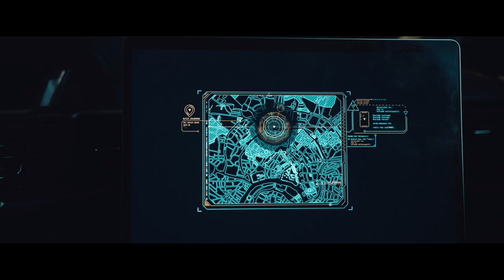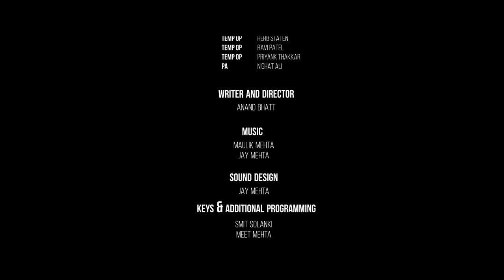Sleepers - Episode 1 "Pilot" (Web Series)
Marvel Runihara arrested for his wife’s murder unlocks a dark secret from his past that he had long forgotten.

Now demons of his past threaten security of the entire nation, and he is the only man who can stop it.

Get ready for a 6 part mini series filled with action and revelations of catastrophic magnitude.

Sleepers is arriving on youtube with new episodes each week starting 12th Nov 2021.

Written and Directed by: Anand Bhatt
Producer: Anand Bhatt, Nighat Ali Bhatt and Austin Vinas

CREW
Austin Vinas, Andy G Cat, Jonathan Ziebarth, Djordo Vidovic, Josh Patel, Herb Staten, Ravi Patel, Priyank Thakkar, Nighat Ali